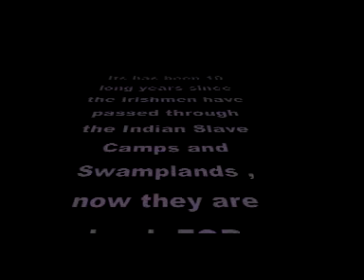Baboon wars and other stuff pt.2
This is the second chapter of the sacred yoda hunt..now introducing the baboon wars of 1888